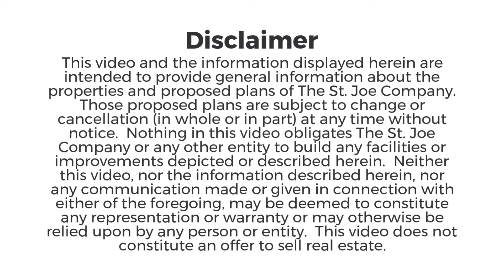St. Joe July 2019 Project Recap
A summary of current projects under construction in Walton, Bay, and Gulf Counties.